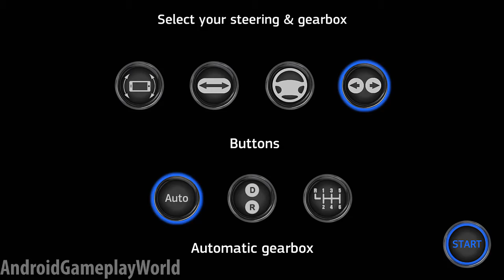Cargo Transport Simulator Android Gameplay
Played On Samsung Galaxy S6